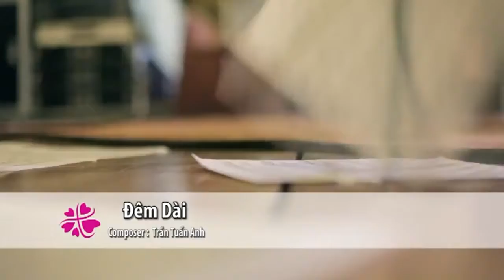Mỹ Tâm Đêm Dài YouTube